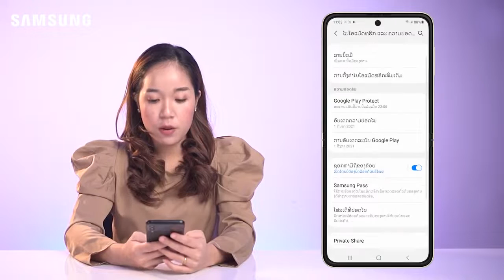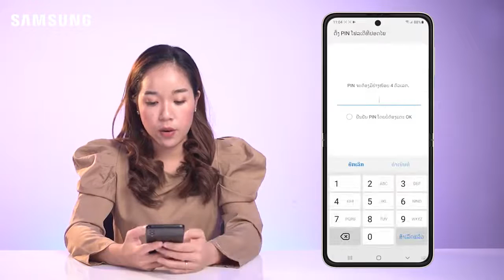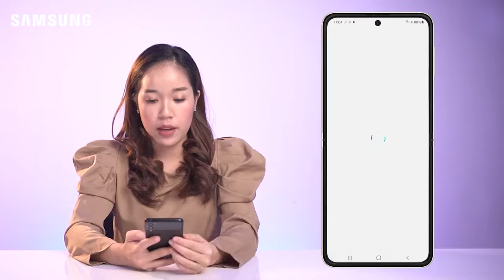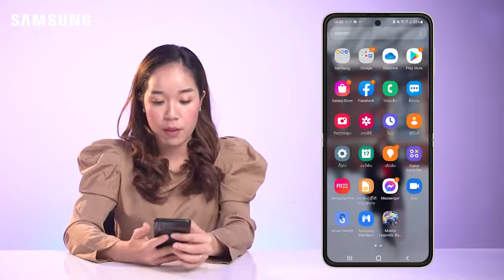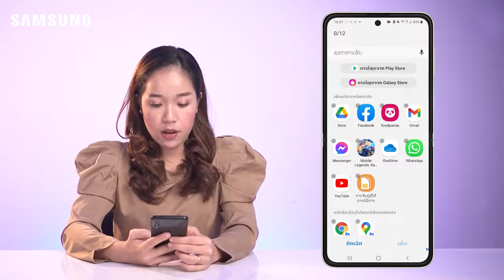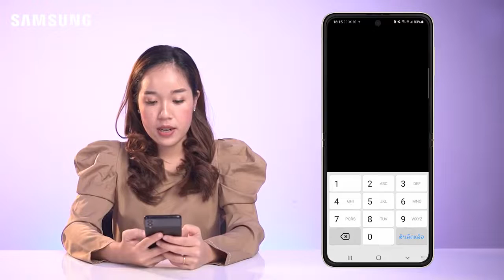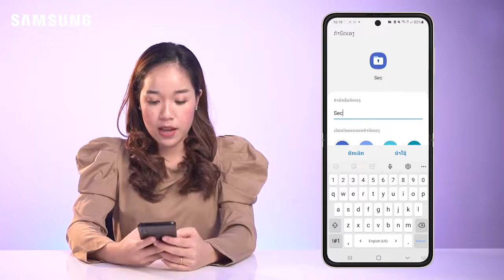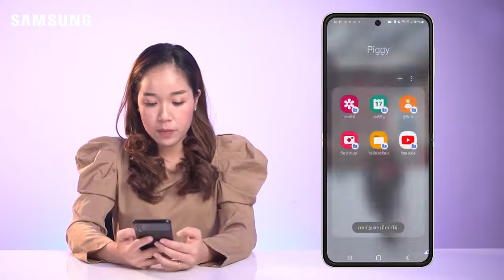Samsung Laos: Samsung Tips & Trick Ep.2 ແນະນຳການເກັບມ້ຽນຂໍ້ມູນລັບໃນ Secure Folder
Samsung Tips & trick EP.2 ແນະນຳວິທີການເກັບຂໍ້ມູນລັບຂອງທ່ານ ໃນ Secure Folder ແລະ ການຍ້າຍຂໍ້ມູນສຳຄັນຂອງທ່ານເຂົ້າໄປຢູ່ໃນ Secure Folder ຫຼັງຈາກທີ່ເປີດໃຊ້ງານແລ້ວ.